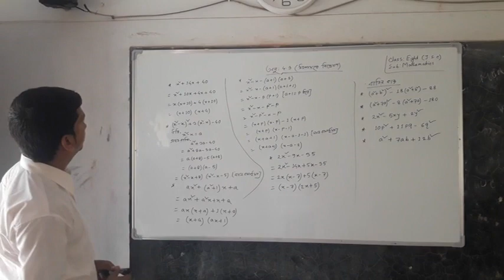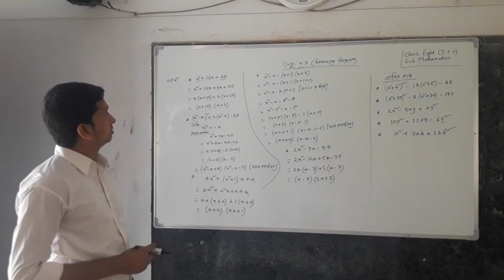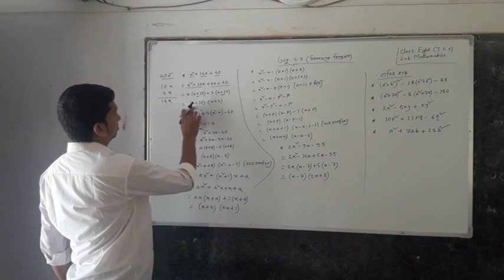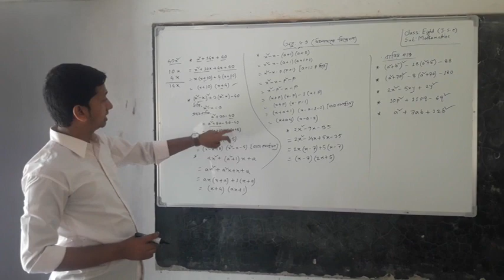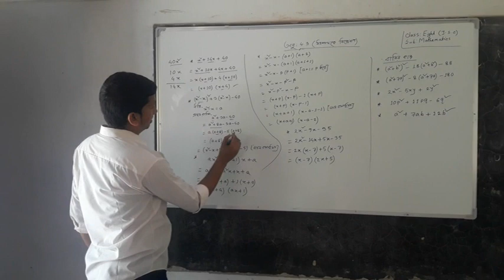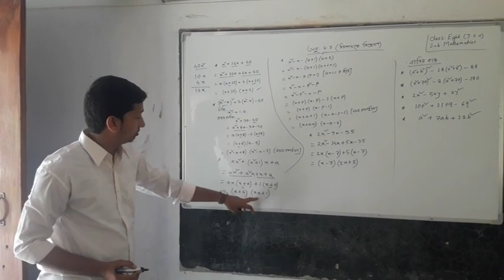Math Eight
Class: Eight
Subject: Math -4.3
Part: 01